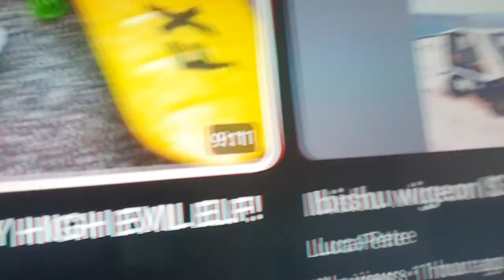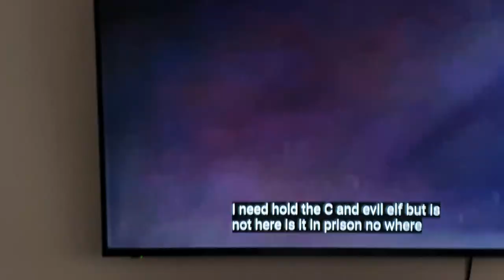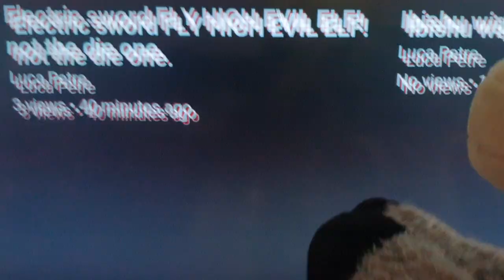Big music movie part 3 evil elf 🎬